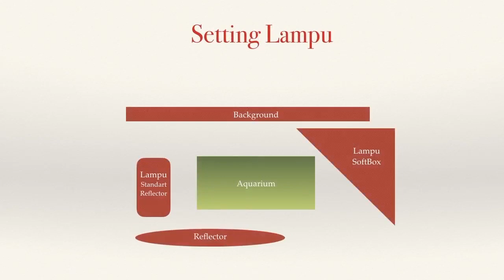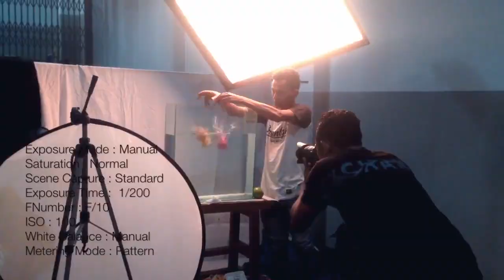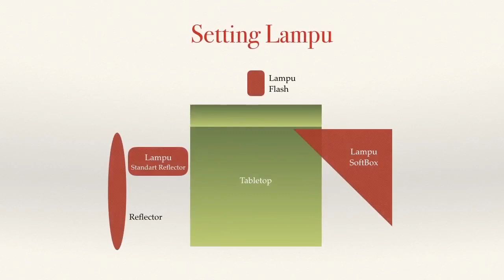Tips Memotret Water Splash - Tutorial Republik Fotografer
Memotret splash air itu mudah. Berikut ini adalah video tentang bagaimana memotret Water Splash bersama Republik Fotografer

Simak ya videonya kemudian praktekkan